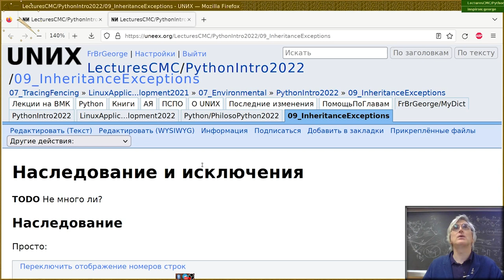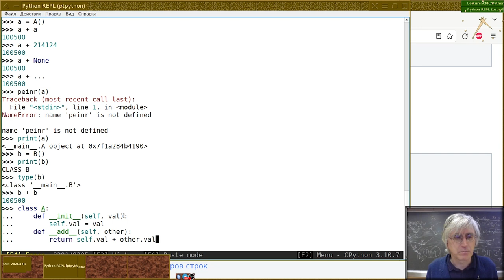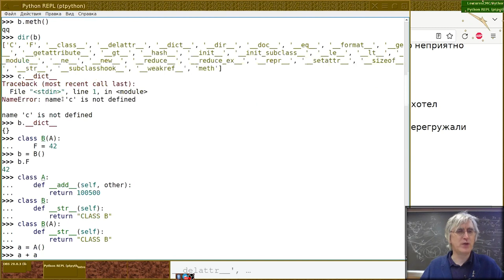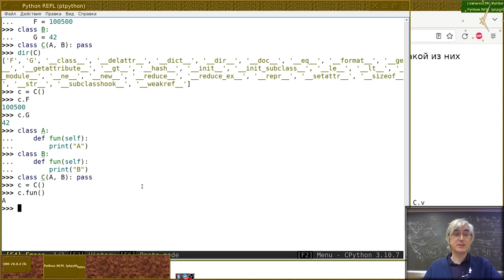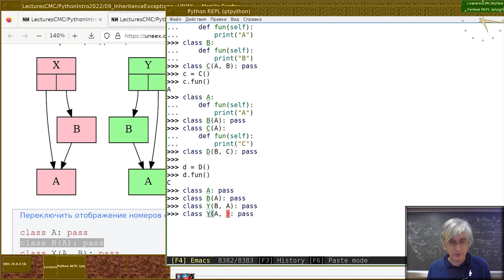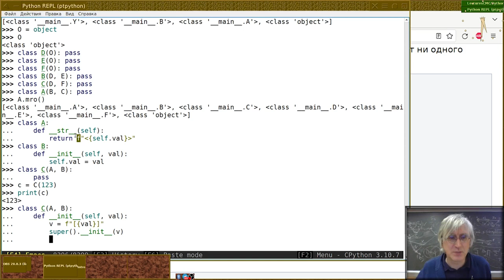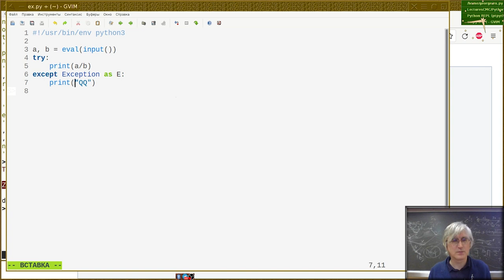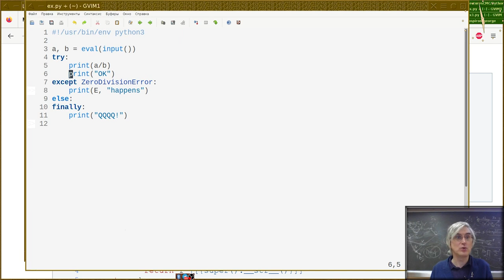09. Наследование и исключения